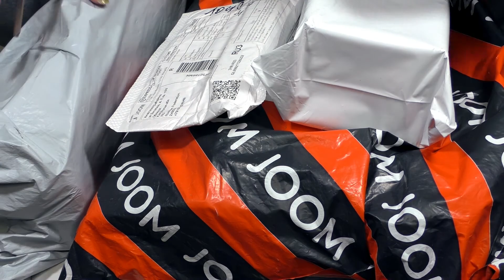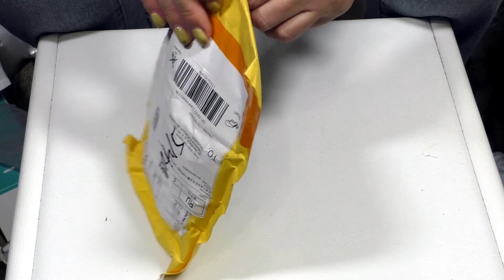Мега распаковка посылок из Китая от 01 08 2021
Мега распаковка посылок из Китая! Вещи, аксессуары, косметика.

Пляжные шорты, на мужской 52-54 рос. размер лучше брать размер 4хл обзор

Всем добра)))

Ваша OptiMist_i_ka